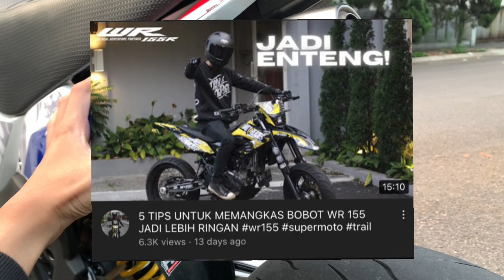REVIEW DAN TESTRIDE USD EXPEDITION DAN ARM SCARLET DI WR155 MODIFIKASI SUPERMOTO